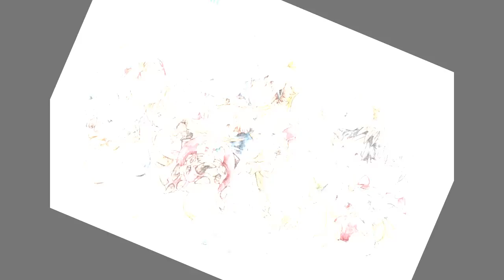[Digimon-Leb deinen Traum] Akio Souma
"Glaub an dich bald ist es soweit!"

Ok Vor allem anderem. Ich liebe euch! Ihr seid so nett und freundlich. Ihr könnt euch nicht vorstellen wie ich bei euren netten Worten immer am sterben war! Gott ihr seid alle so süüß! Ich herze euch alle!

Und nummer zweiiiiiii!
Nachdem ich in der Schule wegen Mündlicherprüfung und Arbeiten endlich mal etwas ruhe habe, dachte ich mir ich könnte mal was machen.
Zum Lied: Ich mag Digimon^^ ich habe es aber nie zu ende geguckt außer Slayers. Ich finde das Lied sehr schön und vorallem ist der Text und das was es ausdrückt einfach toll! Vorallem finde ich das "Wir bleiben Freunde was auch immer passiert" toll. Die Vorstellung von Freundschaft die nicht zerbricht ist einfach wundervoll!
Bei dem Liveaustritt auf der Dojaku im November war das hier mein zweites Lied (Ja dazu kommt irgendwas was^^), weswegen es mir nicht schwerfällt das Lied zu singen. Jedoch weiß ich nicht sorecht ob der Schnitt besser geworden ist. Ich saß drei Stunden davor.. ich habe keine Kentnisse und habe vollkommen improvisiert XD Ich hoffe dennoch das es ok ist :3

Ich hoffe der Text ergibt Sinn-.- Also das wars von mir. Bis denne meine Freunde ^^

-Akio *herzchen* (warum kann man die nicht richtig machen O.O)